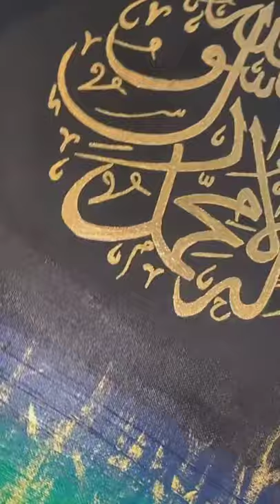☺️finally completed ✌️ Arabic calligraphy islamic 🖼️🖌️ByMadiqMir🖌️📔🖼️